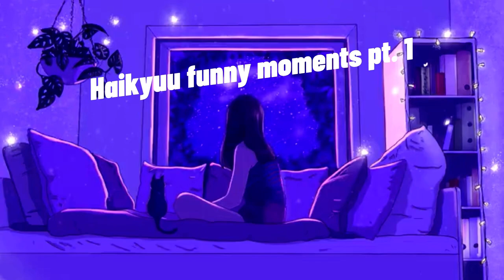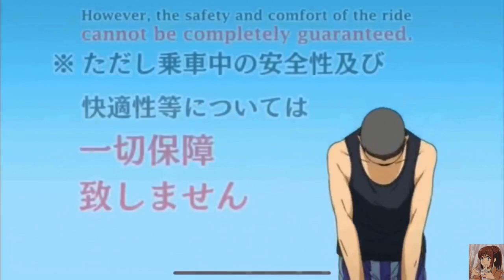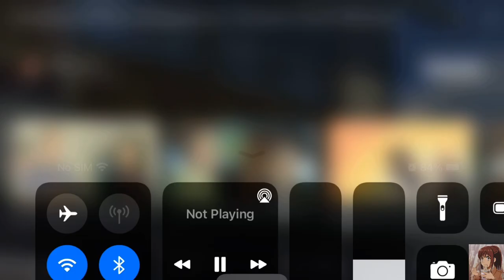Haikyuu funny moments part 1 English dub